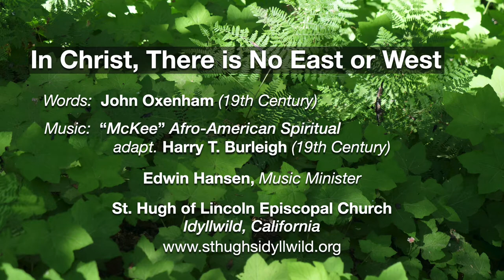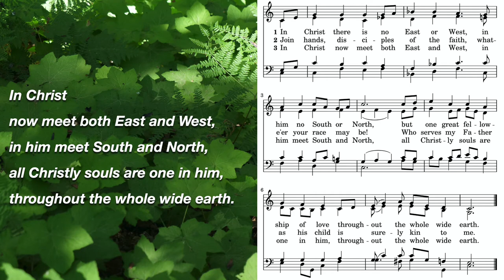In Christ there is no East or West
The words for this upbeat hymn are by John Oxenham and the music is inspired by an Afro-American Spiritual. It was adapted by Harry T. Burleigh. ~Ed Hansen, Music Minister

One of the clear teachings of the Bible is that the gospel does not presuppose the superiority of any race or culture. … An interesting account of the impact of this hymn relates an incident during the closing days of World War II when two ships were anchored together, one containing Japanese aliens, and the other American soldiers, all waiting to be repatriated. For an entire day they lined the rails, glaring at one another. Suddenly someone began to sing “In Christ There Is No East Or West.” Then another on the opposite ship joined in. Soon there was an extraordinary chorus of former enemies unitedly praising God.
Source: Kenneth W. Osbeck, Amazing Grace: 366 Inspiring Hymn Stories for Daily Devotions (Grand Rapids, MI: Kregel Publications, 1996) [January 25]